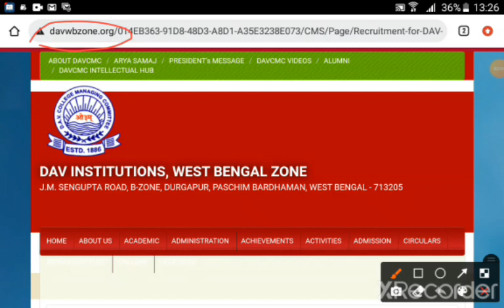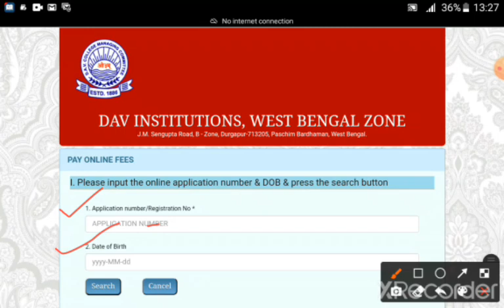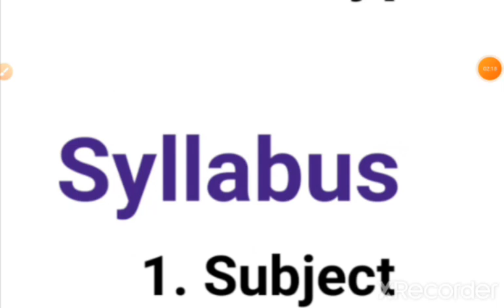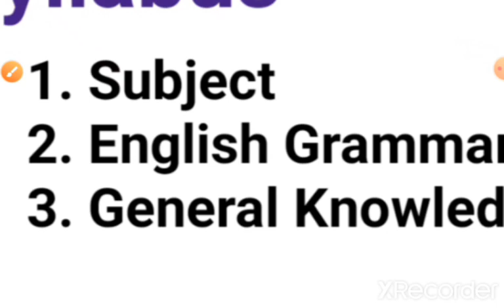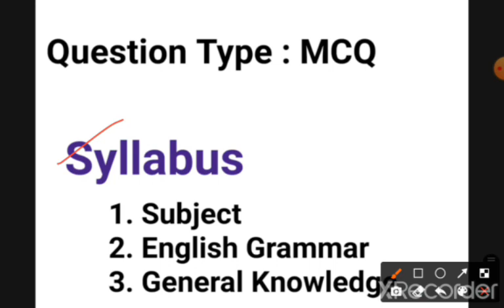West Bengal DAV Public School Recruitment 2022 Update News || Written Test Syllabus & Exam Pattern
Non Teaching stuff UDC, LDC, Computer Operator, Lab. assistant Receptionist Recruitment DAV Public School 2022